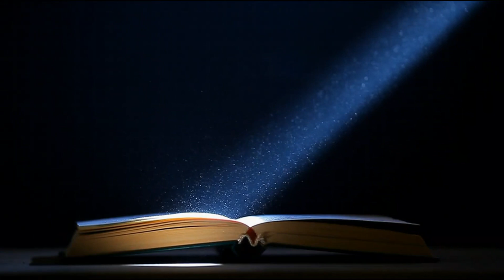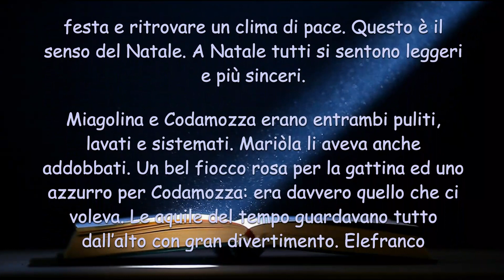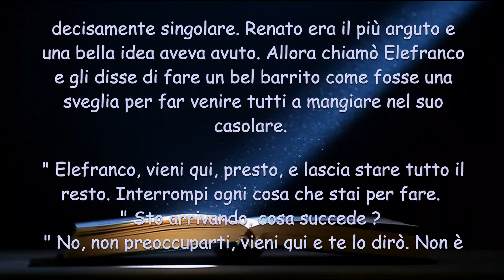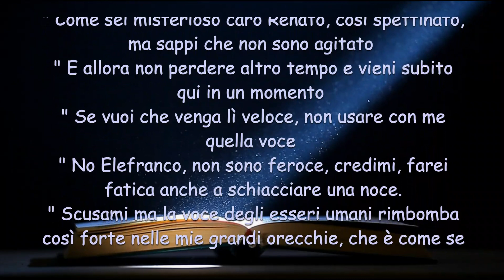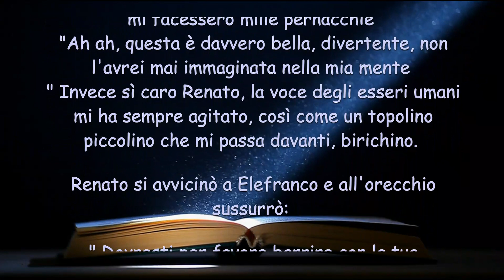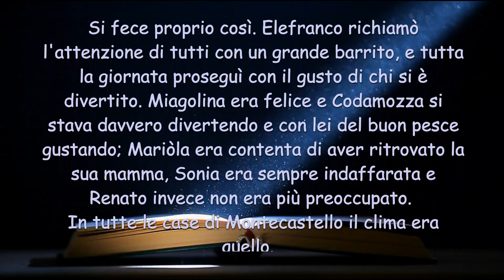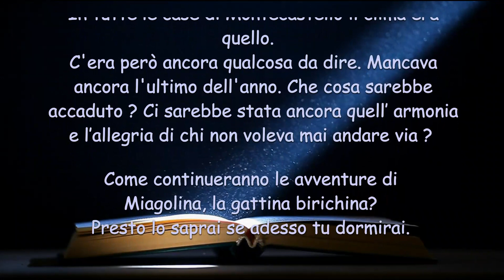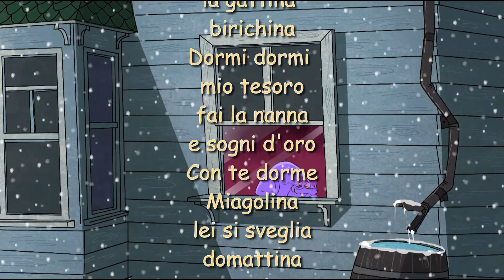Miagolina, la gattina birichina - 364° Puntata : Ci si deve rispettare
peppapig# zecchinodoro# coccolesonore# bing# topogigio# topolino#

Renato  chiamò Elefranco e gli disse di fare un bel barrito come fosse il segnale per far venire tutti a pranzo nel suo casolare.
voci :
Giorgia Alissandri ( Elefranco)
Bruno Tibaldi ( Renato, narrante )